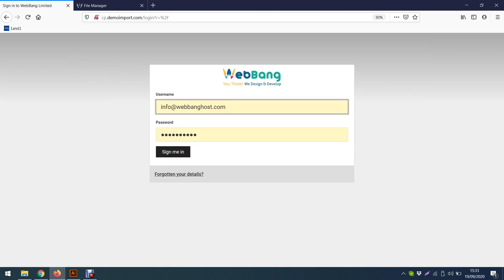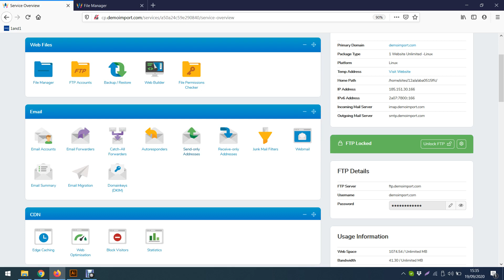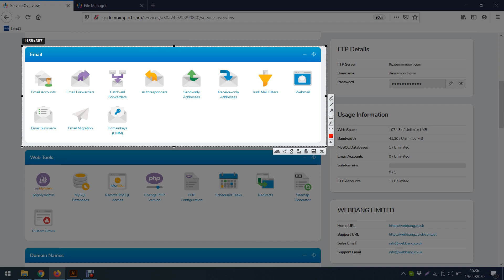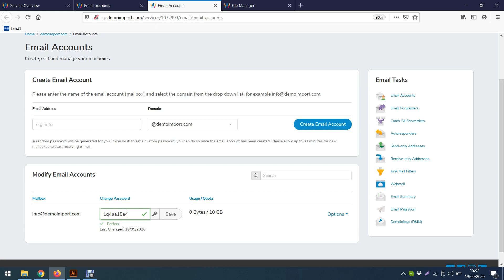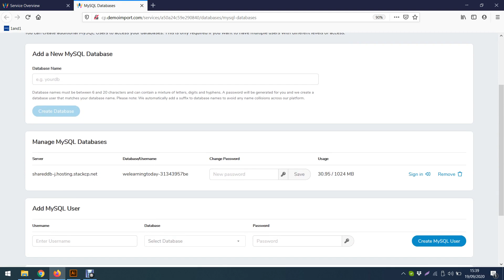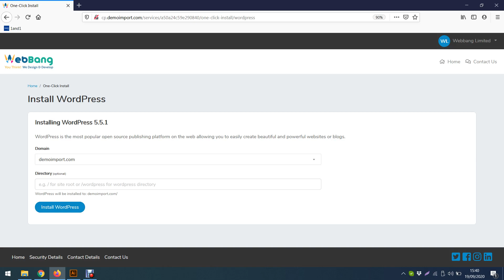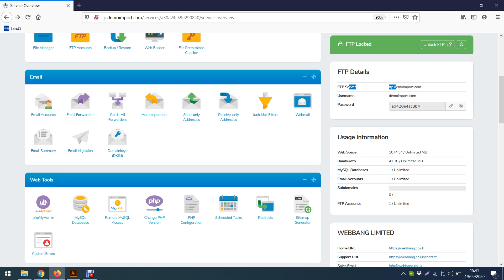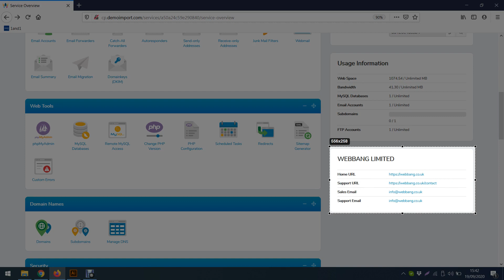StackCP: hosting (CP) control panel overview (Bengali Version)